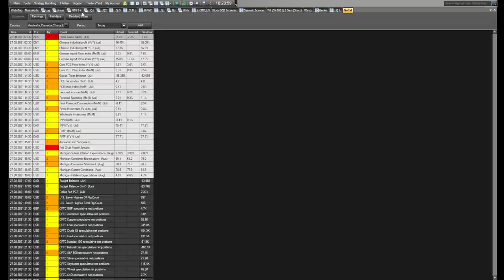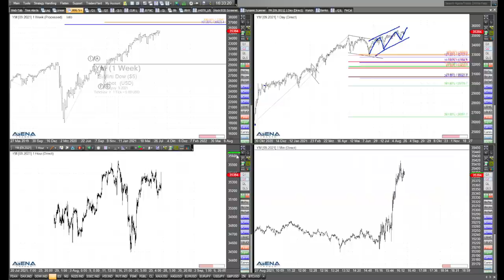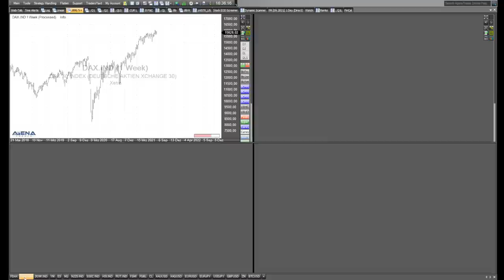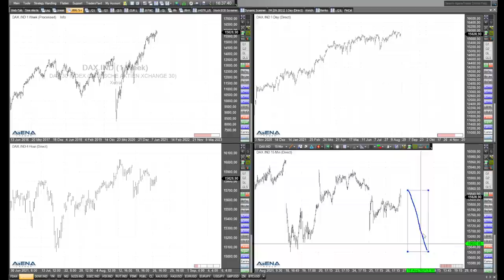Rüdiger Born über die Märkte kurz nach der Jackson Hole-Rede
Obwohl die Jackson Hole-Rede ein spezielles Ereignis für die Märkte war, schaue ich kurz danach nur auf die Charts bei den Indizes.